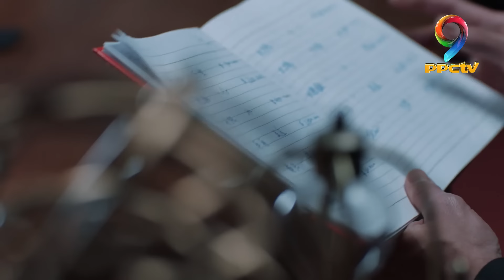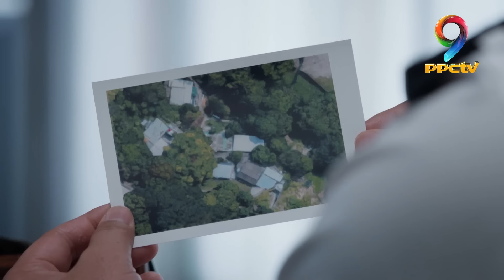រឿង៖ អាត់បីកំចាត់ជនពាល ភាគទី33